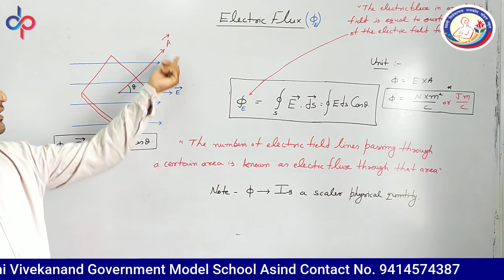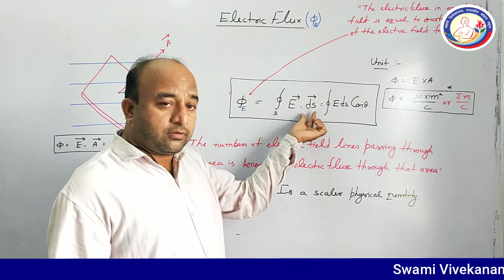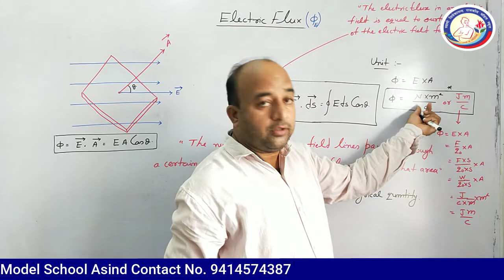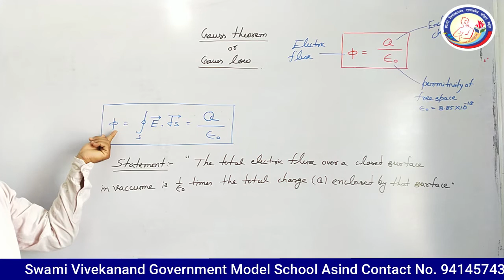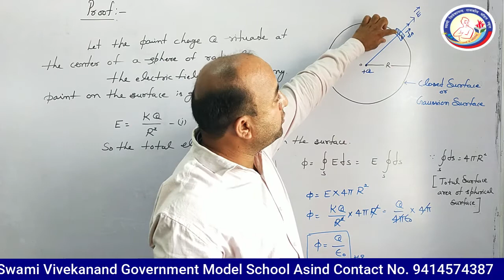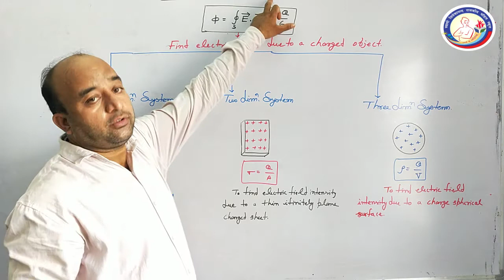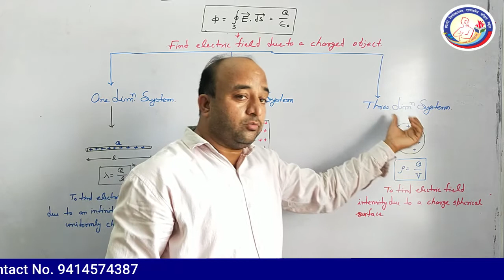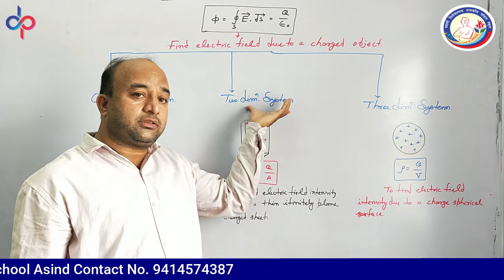Physics 12th Ch-1 Electrostatics Part-6 Gauss Theorem & its Proof by Dr. Mahaveer Singh Chauhan PGT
Digital Publisher
Video Edit & Uploaded
By - Dilkhush Kumawat